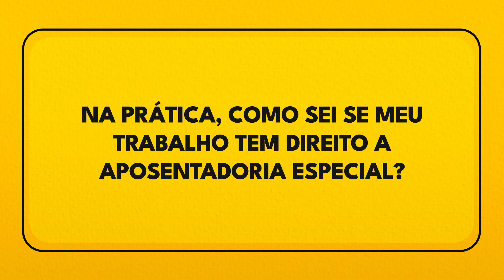Como saber se você tem direito a APOSENTADORIA ESPECIAL?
Quer falar comigo? Clique no Link do WHATSAPP

Nós escrevemos um texto bem completo sobre o assunto desse vídeo. O título é Tabela de Profissões Aposentadoria Especial 2023

Lá tratamos dos seguintes temas:

- O que são atividades especiais?
- O que é tempo de atividade especial e para que serve?
- Enquadramento por categoria profissional até 1995. E depois disso, como ficou?
- Tabela de enquadramento por categoria profissional (lista de atividades insalubres até 1995).
- Lista das atividades insalubres, perigosas e penosas
- Como comprovar atividades especiais (insalubridade, periculosidade e penosidade)?

E falamos, em resumo, sobre as listas e tabelas de profissão que dão direito à aposentadoria especial, ou seja, todas as atividades consideradas especiais.